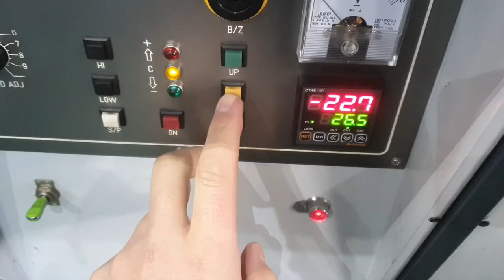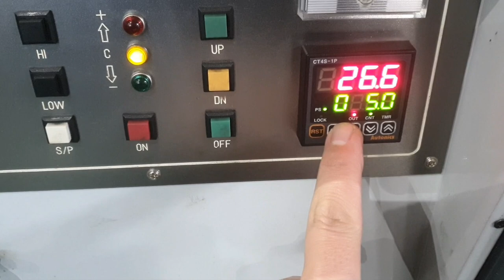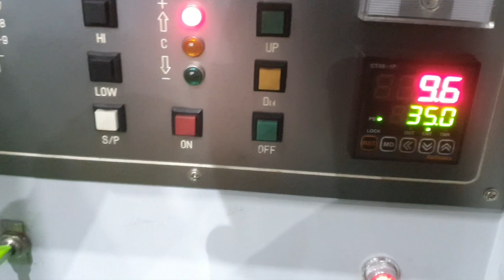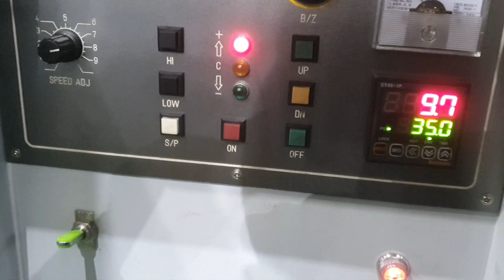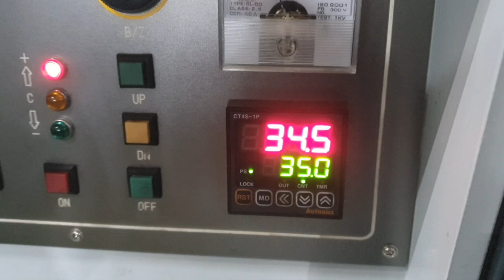Remove the tap stuck in the choke using a EDM machine.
It's a choke that's done all the work. The price is about $9,500. But the tab is broken.